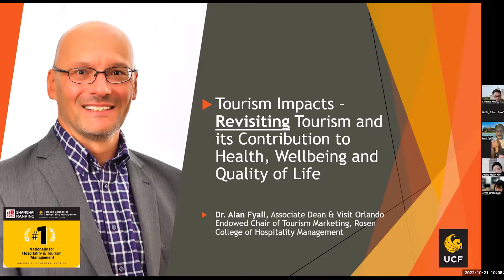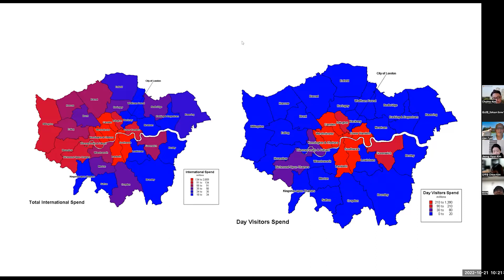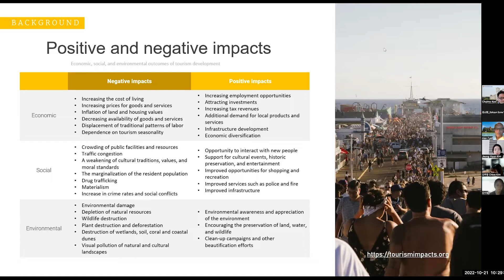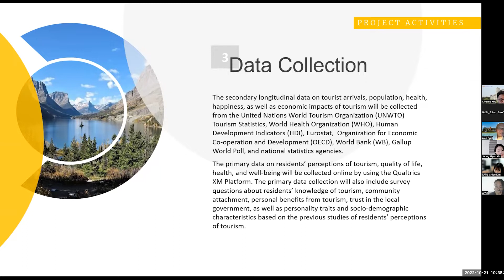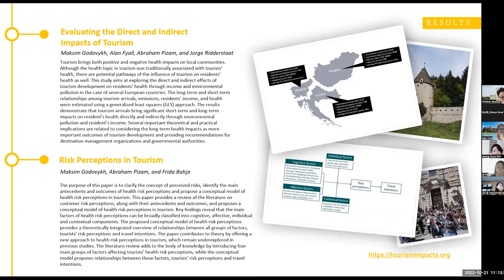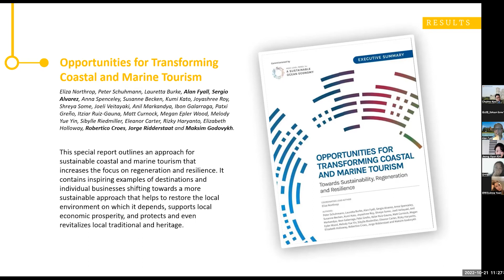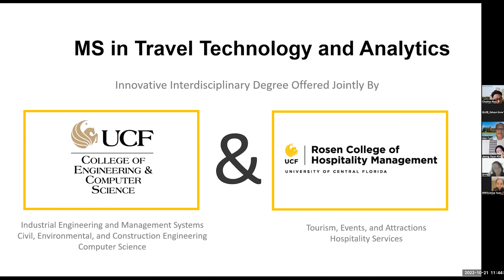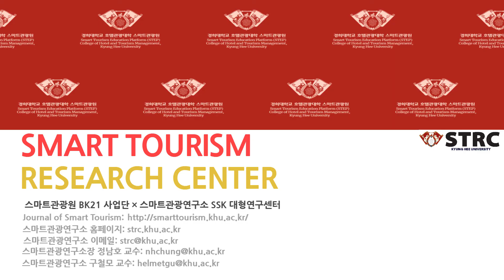Tourism Impacts - Revisiting Tourism and its Contribution to Health, Wellbeing and Quality of Life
스마트관광연구소

STRC

Dr. Alan Fyall - University of Central Florida

              스마트관광연구소 홈페이지: strc.khu.ac.kr